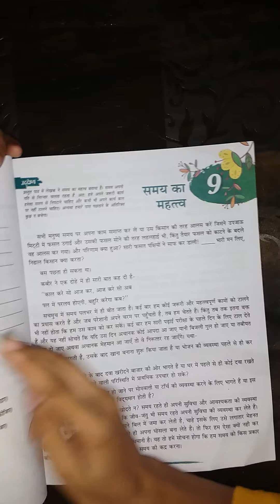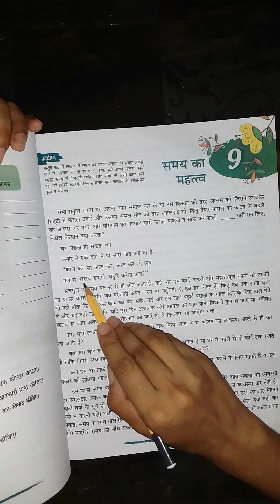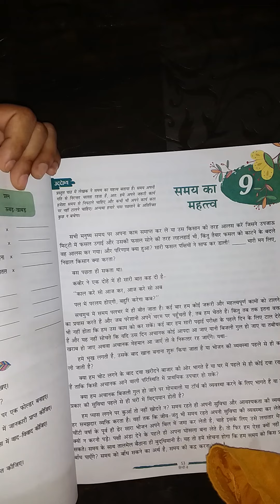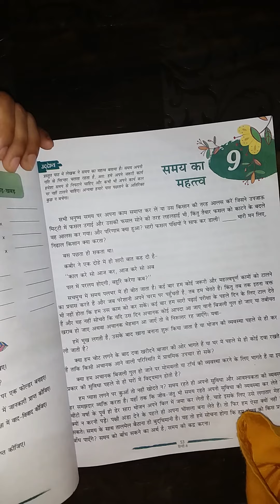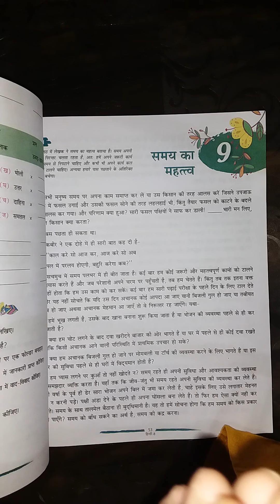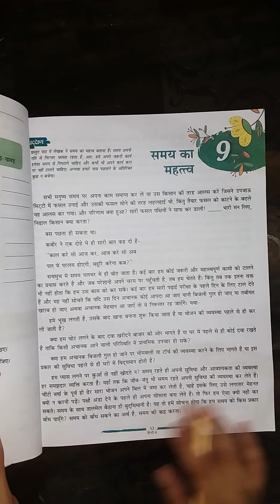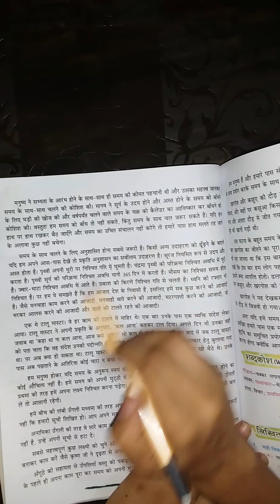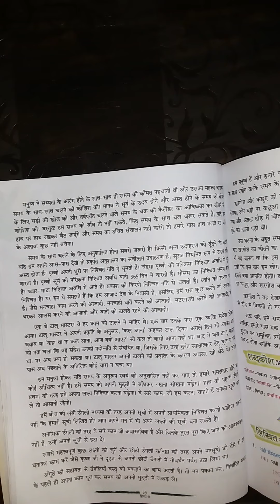SAMAY KA MAHETV-i